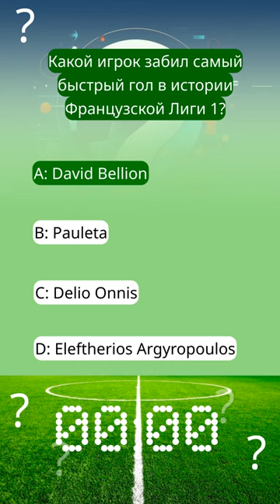⚽️ Какой игрок забил самый быстрый гол в истории Французской Лиги 1?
➡️ A: David Bellion
➡️ B: Pauleta
➡️ C: Delio Onnis
➡️ D: Eleftherios Argyropoulos

✅ Правильный ответ: David Bellion